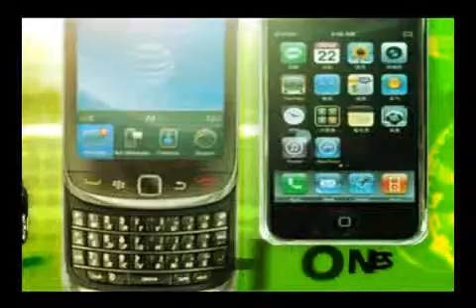live it up dreads (Nigerian Entertainment News)